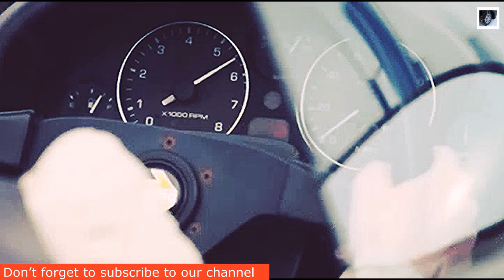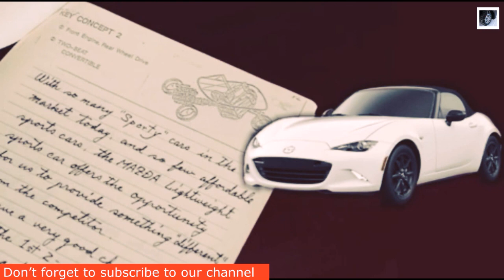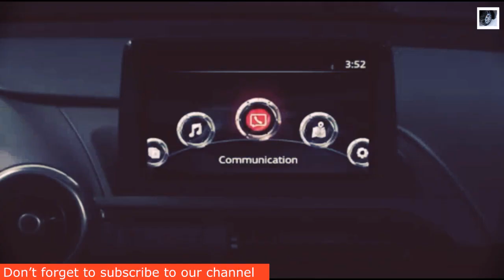#10 Things We Love And Hate About The #2021 Mazda Miata